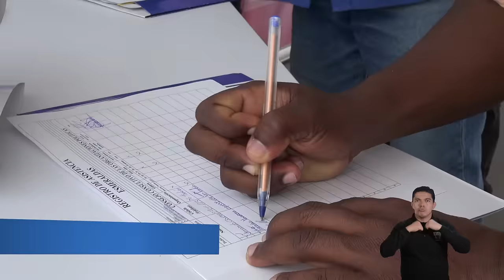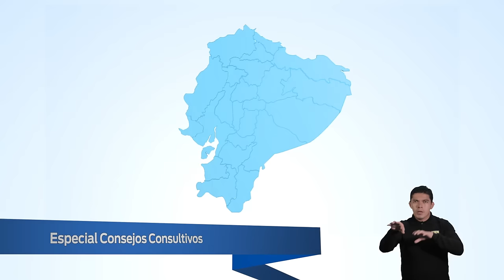Programa 17 Sociedad Viva TV , de CNE